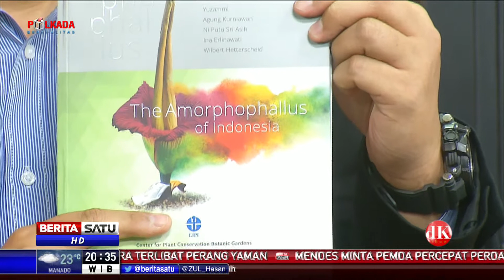DK Show: Jalan Sunyi Peneliti #3